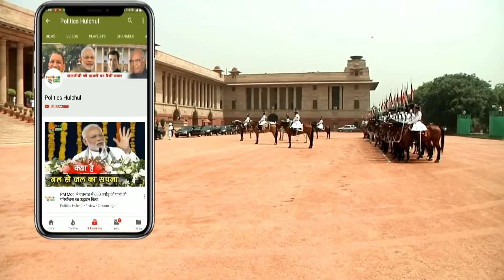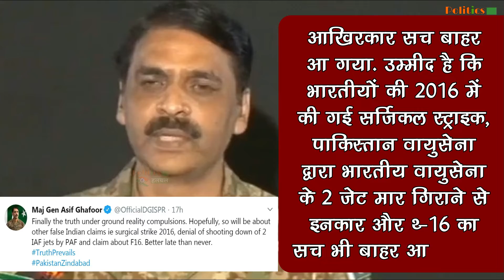सुषमा स्वराज के Balakot Airstrike वाले बयान पर हुआ बवाल, जाने क्या सच में सुषमा ने ऐसा कहा?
Sushma Swaraj- No One Killed In Airstrike | Sushma Swaraj Statement on Balakot Airstrike | Pakistan On Balakot Akirstrike |  Sushma Swaraj On Airstrike | Sushma Swaraj Latest Speech

EDITOR ►